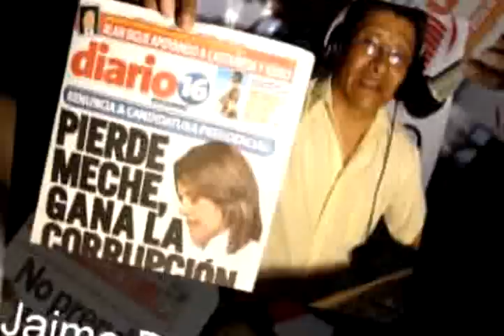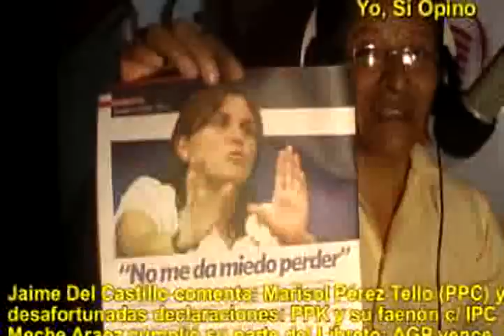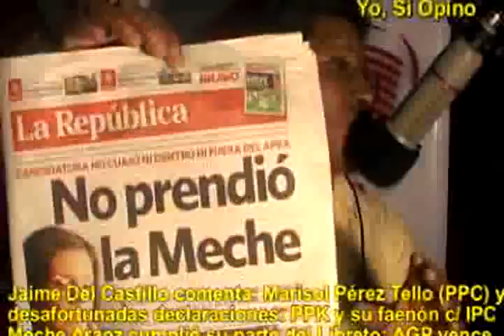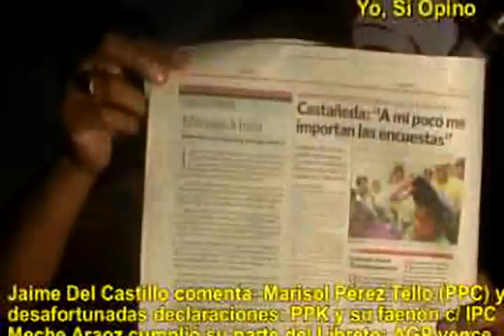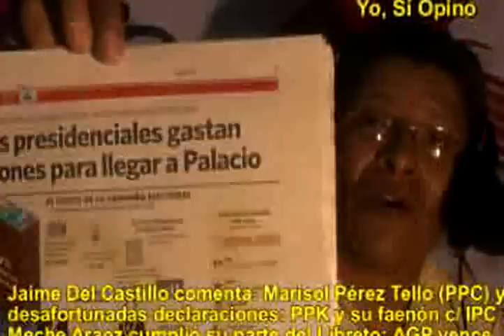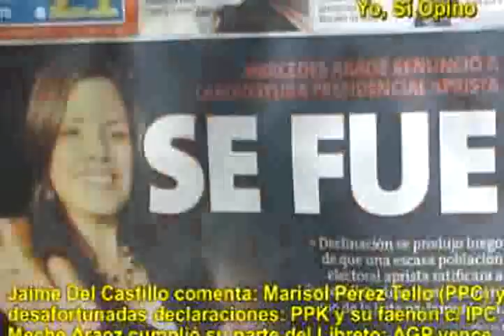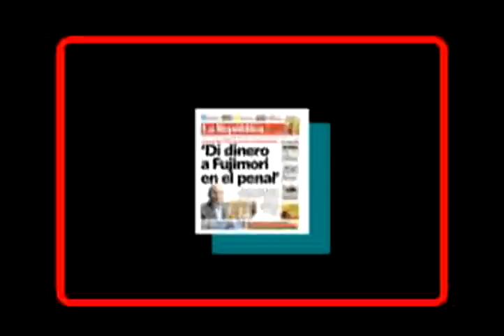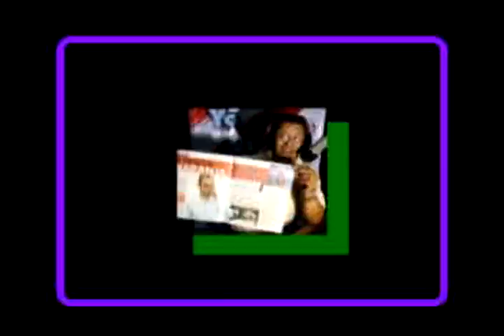MERCEDES ARAOZ Y SU RENUNCIA 'ARREGLADA'. PPK Y LA IPC. MARISOL PEREZ TELLO. AGP NO QUIERE AL PAP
Jaime Del Castillo en su programa radial YO, SÍ OPINO por Radio Cielo 1010AM y 101.7 FM (ww.radiocielo.pe), correspondiente al lunes 17/01/11, comentó sobre los nuevos comentarios torpes de MARISOL PEREZ TELLO tal como da cuenta el suplemento DOMINGO del diario La República, donde afirmó que PPK va a 'luchar contra la corrupción' y 'que no le interesa perder las elecciones'. Y recordó que otro intelectual norteamericano es el que denunció que PPK hizo FAENÓN con firmas de la IPC donde PPK salió huyendo de Perú en una maletera de auto por la frontera peruano - ecuatoriana.
Sobre Mercedes Araoz manifestó que fue usada por Alan García para demoler a Jorge Del Castillo, tal como lo hizo contra Luis Alva Castro en 1990 destruyendo su candidatura presidencial y favoreció al delincuente ALBERTO FUJIMORI.
Y agregó que la renuncia de MERCEDES ARAOZ a la candidatura presidencial PAP estaba 'arreglada' y fue montada como un show mediático, y dicha renuncia favorece a la derecha y también a Ollanta Humala si sabe aprovechar la circunstancia.
Alan García no quiere al PAP y apuesta por su desaparición que le convendría al actual presidente toda vez que hace tiempo tiene la intención de hacer su propio partido y además si ya tiene 'su candidato' presidencial buscaría favorecerlo sin la presencia de una incómoda militancia aprista arisca y levantisca.
De otro lado volvió a ratificar que no cree en la supuesta ENEMISTAD entre AGP y Toledo y recordó que el ex ministro chakano Quijandría es también hoy funcionario del gobierno alanista en organismo internacional, y el mismo Quijandría fue presentado hace unas horas por Toledo como parte de su plan de gobierno, eso indica que el tema del GAS para Chile sigue la pauta de entreguismo pro-chileno con Toledo-AGP-TOLEDO.
Asimismo ratificó que la DERECHA busca reunificarse porque no calcularon bien y OHT está subiendo en las encuestas. Y denotó que OHT está dando preferencia al bolsón electoral de Lima lo que demuestra una coherente estrategia.
Criticó al columnista del diario La República Augusto Alvarez Rodrich por promover candidatura de Alejandro Toledo y Keiko Fujimori.
Sobre costos de campaña difundió información que da cuenta que 50% se va en publicidad y para presidente de la República se requiere $ 10 MILLONES de dólares y para congresista de $ 80,000 A 100,000 MIL DOLARES, eso explica que los partidos se han convertido en organizaciones mafiosas profesionales donde el 'NARCO' y la mafia y los empresarios apuestan dinero a través de los partidos para después allegados al poder, recuperar su 'inversión' y hacer 'negocios' y obtener ganancias, los partidos son UN PRETEXTO PARA EL ACCIONAR DE LA MAFIA.
Como siempre hubo muchas llamadas de RADIO-OYENTES brindando su opinión sobre los temas desarrollados.